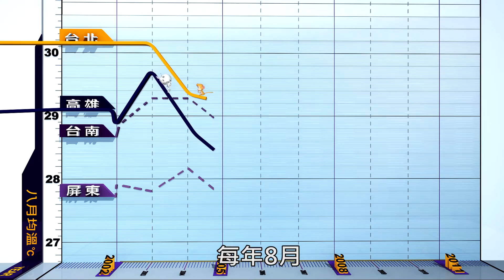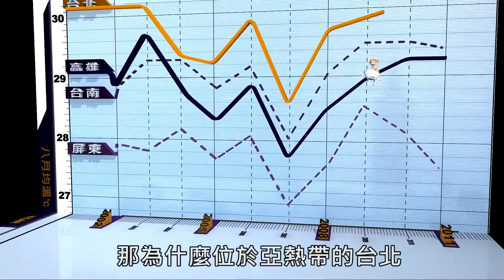2 03 02 台北炎熱的原因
聖工坊動畫公司3D科普動畫--
唐從聖在本集中探討了熱島效應這一都市問題，並展示科學家們提出的解決方案。影片運用逼真的3D動畫和實景拍攝，模擬城市溫度升高的過程，解釋為何城市會比周邊地區更熱。隨著全球暖化，熱島效應對市民生活的影響越來越大，本集將帶您了解如何應對這一挑戰。

科學顧問：
中國醫藥大學環醫所 宋鴻樟教授
台北科技大學建築系 蘇瑛敏副教授
台北科技大學建築系 黃志弘副教授